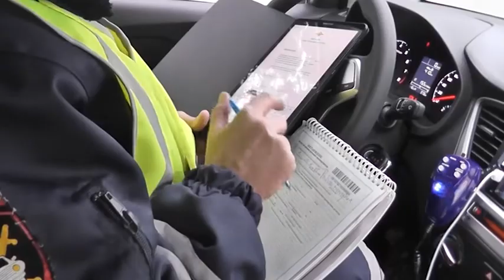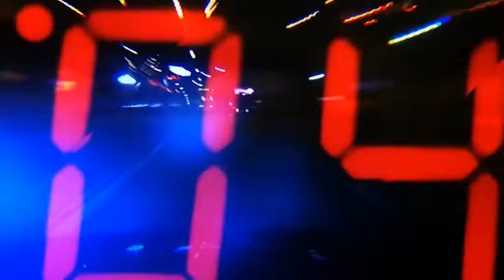Дорожный патруль 76 20 02 2022